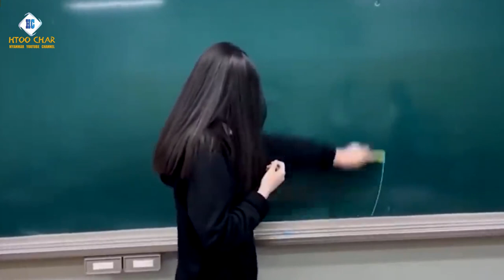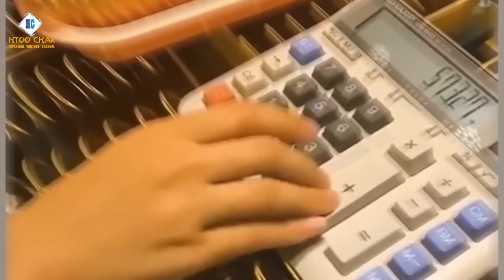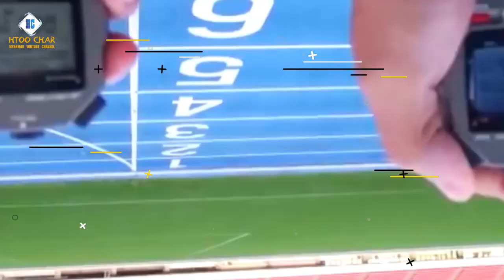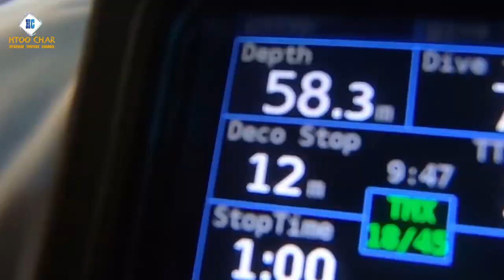လူတိုင်းမလုပ်နိုင်တဲ့ အရာတွေကို လုပ်ပြသွားတဲ့ အံဖွယ်လူသားများ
ကမ္ဘာပေါ်မှာရှိတဲ့ လူအများစု မလုပ်နိုင်တဲ့ ထူးခြားတဲ့အရည်အချင်းတွေနဲ့ အံဩဖွယ်ရာတွကို ဖန်တီးထားတဲ့ အံဖွယ်လူသားတွေအကြောင်းကို တင်ဆက်ပေးမှာဖြစ်ပါတယ်။ ပြင်ပလောကမှာ ဒီလိုလူတွေ တကယ်ရှိနေတယ်ဆိုတာ သင်အနေနဲ့ ယုံကြည်ဖို့ ခက်ပါတယ်။